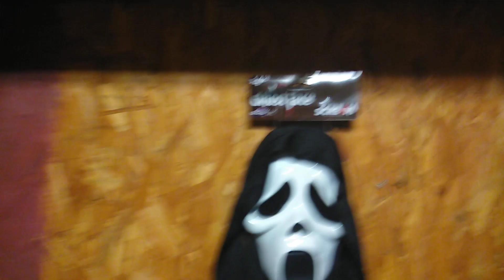What should I do with this ghost face mask